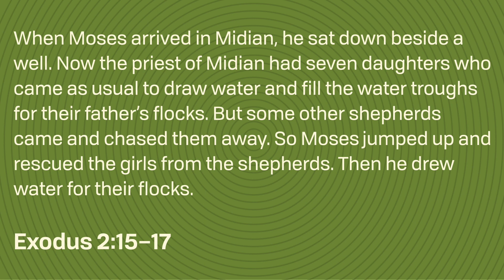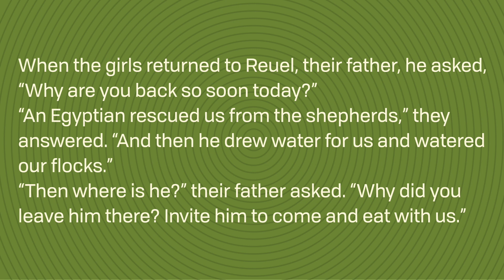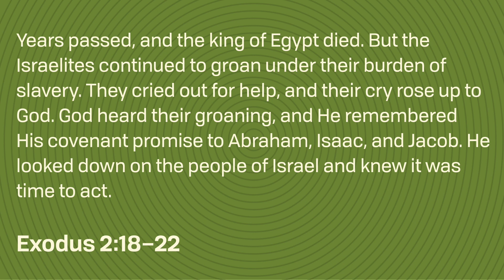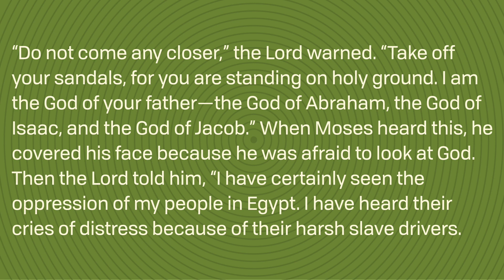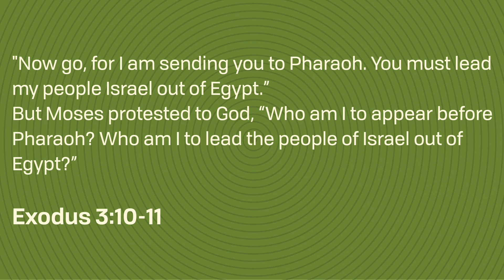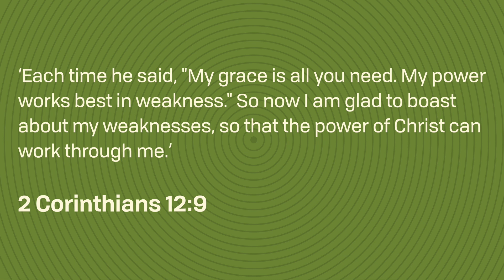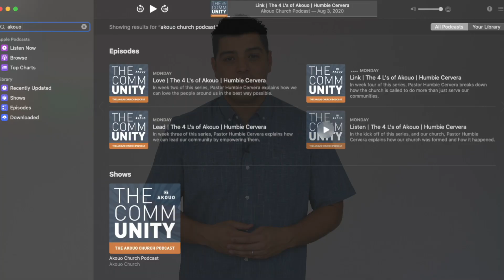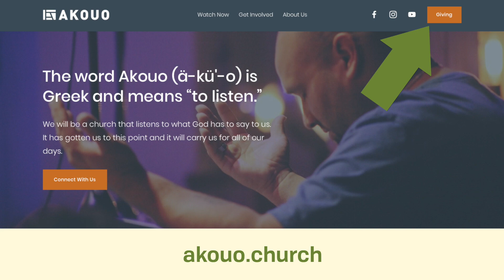Fearfully Listening | Learn to Listen | Humbie Cervera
This week Pastor Humbie continues through the story of Moses and how fear interrupted the way he heard from God.